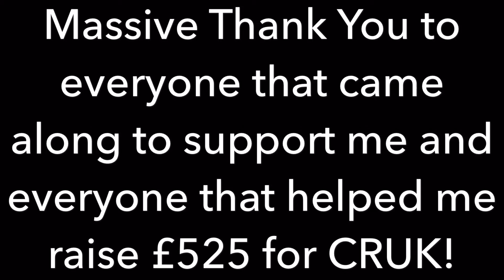Bedford December 2015 UWCB event for CRUK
I took part in a charity boxing event for Cancer Research UK and managed to raise £525 for the cause.
I lost my fight (I'm Blue), but that doesn't bother me. Was an amazing night. Some great fights. And between us all, we managed to raise over £8500.